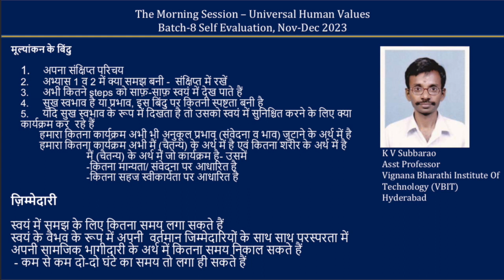Sharing K V Subbarao Ji 2023 Dec Hindi Batch 8